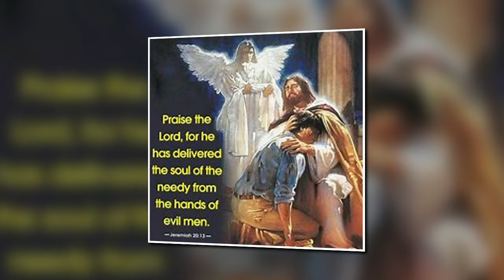ADVENTURES OF RANGER BILL: IF THE LORD BE FOR US - GREAT FAMILY ENTERTAINMENT!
All set for adventure?  Here is another episode of Ranger Bill that I hope you will all enjoy!  God Bless!